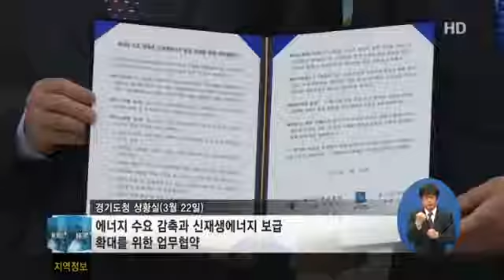`식물공장` 공동 연구 협약 체결1036